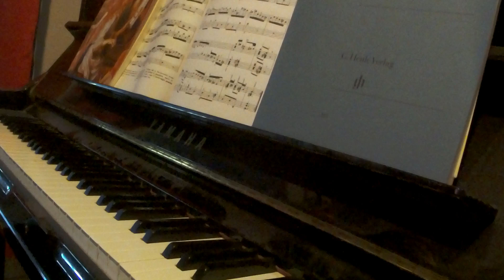George Frideric Handel - Suites for Piano III - Presto